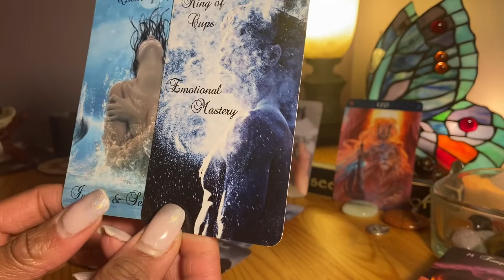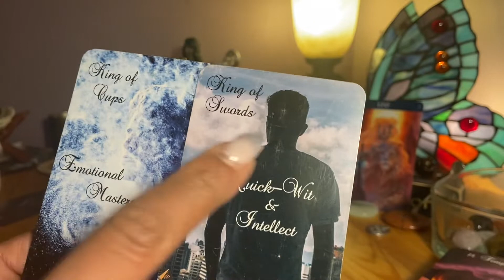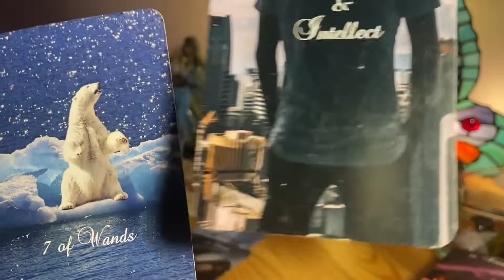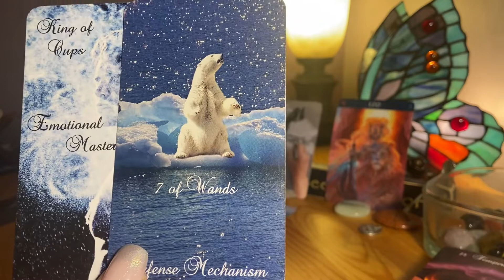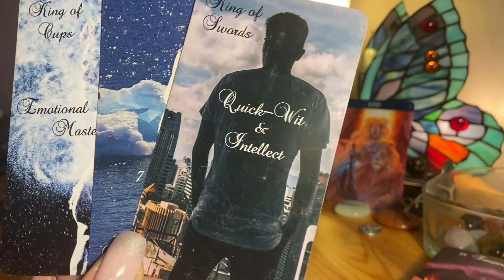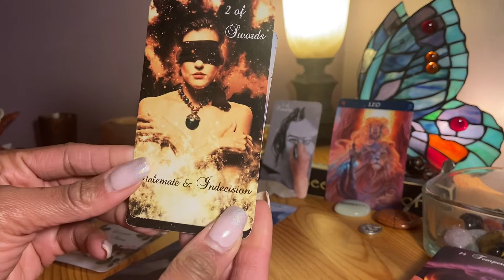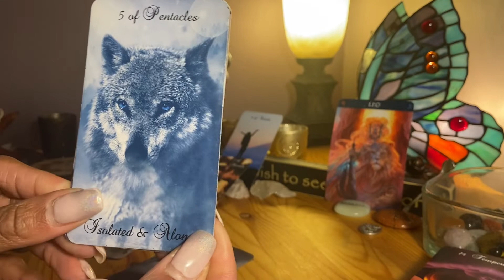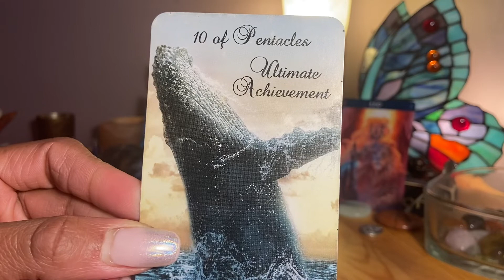Leo Twin Flame Reading…Divinely Guided back to Work on it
Leo Twin Flame Reading
leo love twinflame tarot sunsigns zodiac This Is a General reading. This may not resonates with Everybody.

⭐️Personal Readings  are not available at this time. I will never solicit anything from you please don’t get scammed.